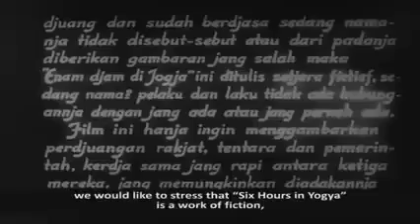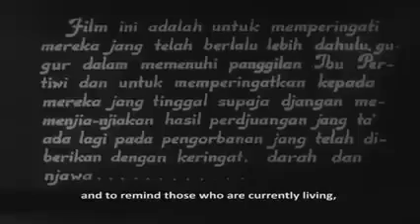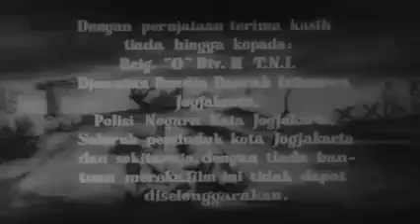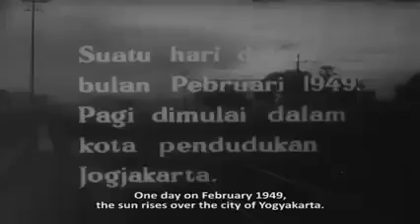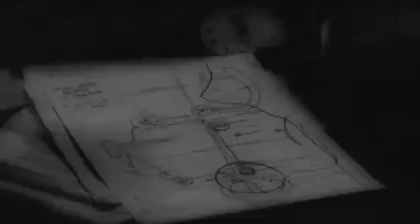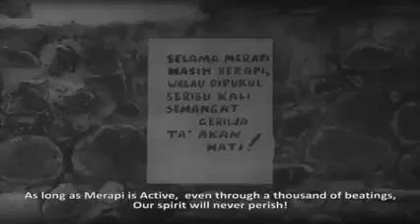Enam Djam di Jogja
Ini adalah film drama yg dipilih tahun 1951 dengan garapan sutradara Usmar Ismail. Film ini menggambarkan bagaimana pergolakan yang ada di masyarakat yg menggambarkan kondisi saat itu di mana masyarakat terbelah antara yg mendukung perjuangan para pejuang yg bergerilya dan yg mendukung Belanda serta masyarakat yg terombang ambang menentukan sikapnya.  Peristiwa nyata sekitar Serangan Umum 1 Maret 1949 digambarkan secara fiktif dengan menonjolkan dinamika perjuangan oleh para tentara atau pejuang dengan pangkat yg rendah ini dapat menggambarkan peristiwa saat itu, paling tidak kita menjadi ikut terbawa utk menyelami suasana bathin saat itu yg relatif tidak tersentuh semangat partisan namun yg terpenting adalah bagaimana lepas dari penjajahan yg ada. Luar biasa sekali dengan keterbatasan yg ada, hanya 2 tahun dari peristiwa yg sebenarnya mampu digambarkan dengan baik oleh sang sutradara.

Tampak dalam film tersebut meski tidak difigurkan secara nyata, Suharto menjadi tokoh sentral dalam menggagas Serangan Umum 1 MARET 1949 itu. Gagasan Suharto itu direstui dan disupport betul oleh Sri Sultan HB IX, paling tidak itu yang ada dalam pikiran pejuang saat itu. Sebaliknya pemerintah sipil dipersepsikan ambil posisi nyaman meski ditahan oleh pihak Belanda.